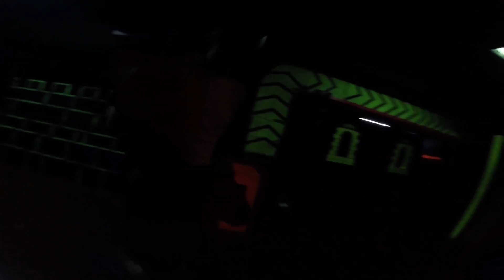15-09-06 - Gopro#1 - Thanks Zach, Mikael, Marc and Maxime!